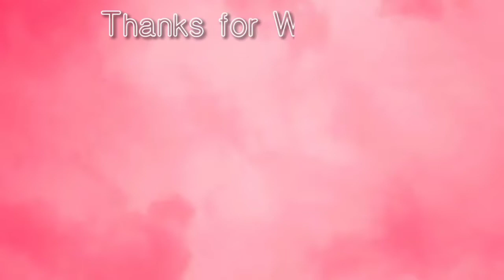NAPRANK NILA AKO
"Life is not about waiting for the storm to pass but learning to dance in the rain."